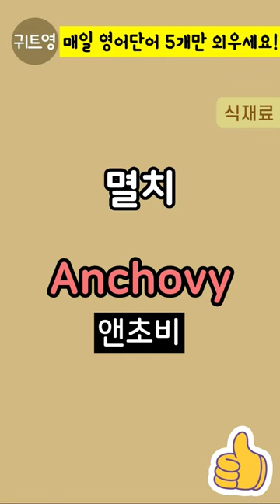건강에 좋은 음식 기초영어단어 | 한국인이 좋아하는 해산물 5가지 | 주제별로 배우는 쉽고 짧은 일상생활영어 | 한번 들으면 절대 잊혀지지 않는 왕초보영어회화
귀트영(귀가 트이는 영어) 채널에는 재밌고 쉬운 영어가 매일 새롭게 올라옵니다👍
제 채널에 오셔서 재밌는 영어공부 함께해요😄